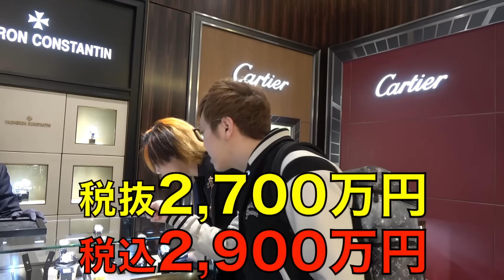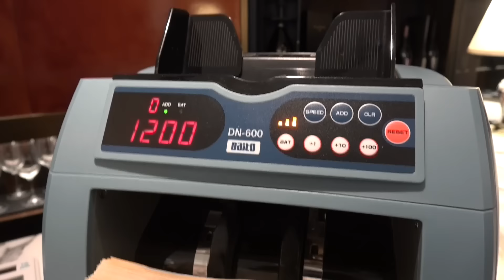【人生最高額】てつや、時計をヒカキンさんと買う！！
ヒカキンさん

僕が初めて時計を買ったのは確か大学生の時で、
アウトレットで見つけたFOSSILの１万円以下の物だった気がします。
その時自分がクロノグラフが好きだということに気づきました。
その次はGUESSの２万円くらいの時計で、
結構長い間つけてました。
アメリカで買ったカリブラと一緒に買った時計は
日本円で５３万円くらいだったのですが現金が足りませんでした。
しかし世界に250本しかないものだったので諦めきれず
みんなからありったけの現金を借りてなんとか買うことが出来ました。
意識してたわけじゃなく気がついたら各時計に思い出が刻まれていました。
今回購入した時計は間違いなく僕の人生で大切な思い出になりました。
年越しでとりあえずニューヨークの空気を教えてやりました。
これからこいつにいろんな景色を見せてやろうと思います！
(編集：てつや)